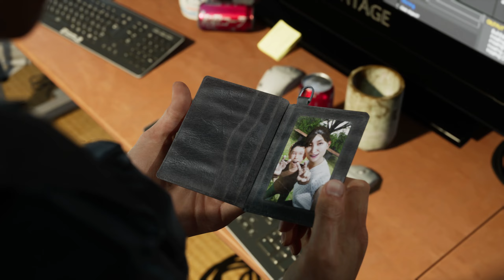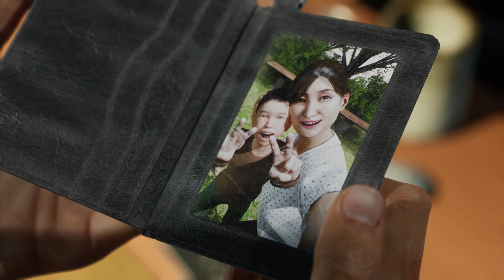Ghostwire Tokio * 15 * GETRENNT... * (OldManLP) * RTXON * 1440p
Tokios Einwohner sind verschwunden und tödliche, übernatürliche Mächte machen die Stadt unsicher...

Stelle dich dem Unbekannten, bringe die Wahrheit ans Licht und rette eine ganze Stadt

Tokio befindet sich in den Fängen von übernatürlichen Mächten, nachdem die Einwohner durch das Zutun eines gefährlichen Okkultisten einfach verschwunden sind. Verbünde dich mit einem mächtigen Geisterwesen, das auf Rache sinnt, meistere ein Arsenal von Fähigkeiten, um die düstere Wahrheit hinter der verschwundenen Bevölkerung ans Licht zu bringen, und STELLE DICH DEM UNBEKANNTEN in Ghostwire: Tokyo.